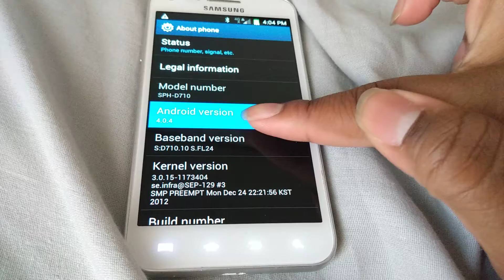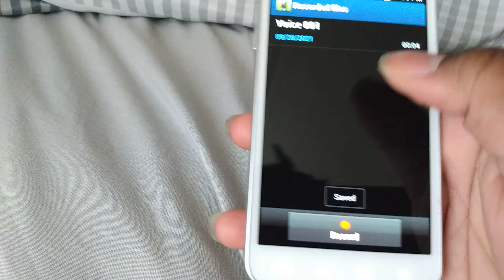Android 4.0 Ice Cream Sandwich animation on Samsung Galaxy S2 Epic